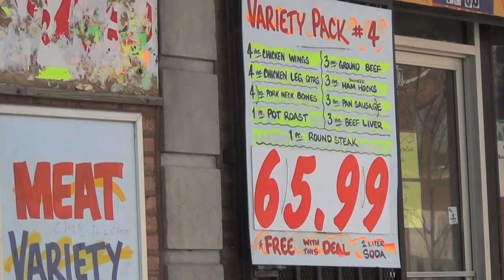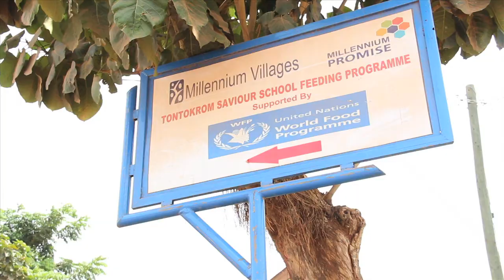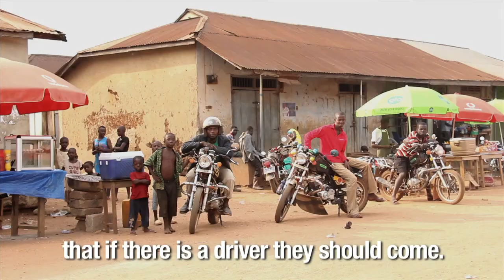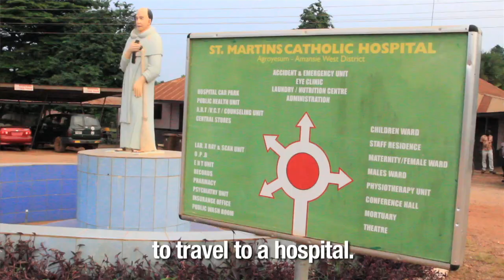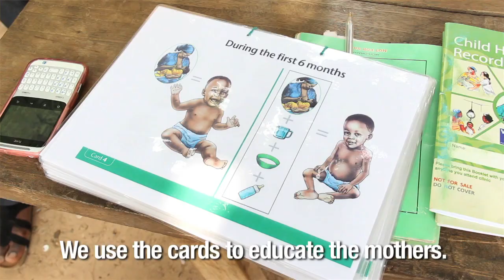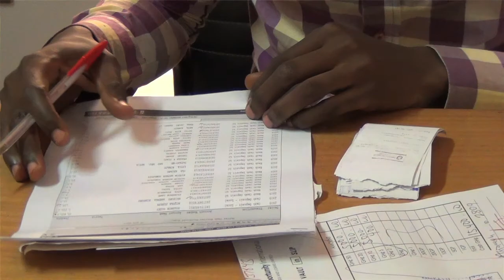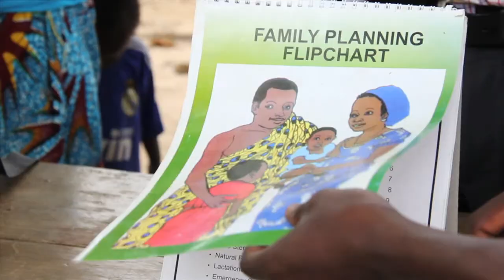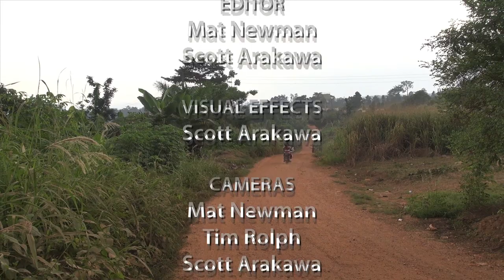Big Questions - Millennium Villages Project